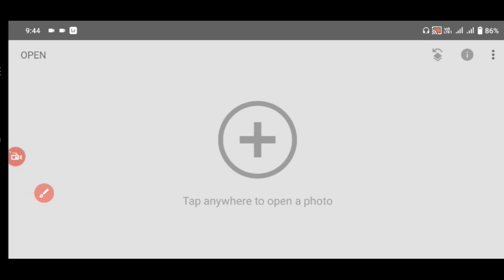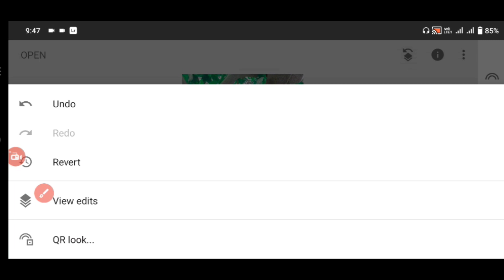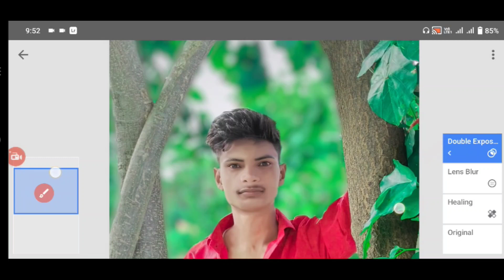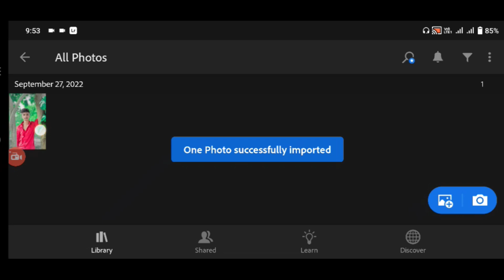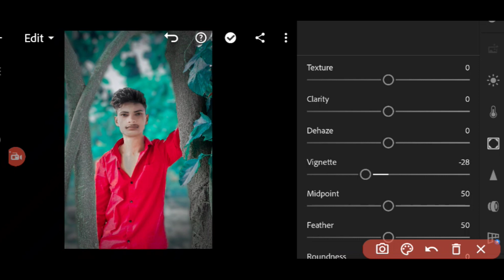New Snapseed Photo Editing Tricks | Snapseed Photo Editing kaise kare | Lightroom Editing | Tips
Snapseed photo background blur
New Snapseed background colour tone
Snapseed photo editing New ideas 💡

alight motion
kinemaster
VN
lightroom presets
background photo
photo background
lightroom present
ps photo editing
edit apps
ps cc editing
attitude photo video editing

Image editing
2022 me mobile se photo kaise banaye
2022 photo editing shorts video
Professional karan
Background change
Oil point
Lr
In Photoshop
Sketchbook
Picsart
Snapeed se photo editing kaise kare
Watched
Indian photo editing
Poses